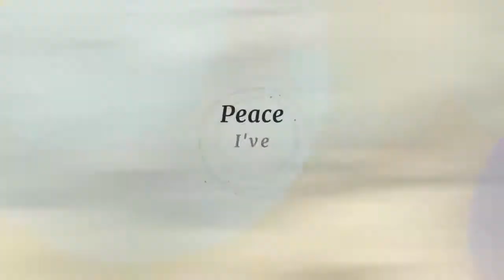✶ ☪Faithful by Hawk Nelson✶ ☪ Yaoi Manga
Song: Faithful
Artist: Hawk Nelson
Anime: Noragami, Seraph Of The End, Magi, Blue Exorcist, Fate/Grand Order Absolute Demon Front: Babylonia, Black Butler, The Betrayal Knows My Name, Haikyuu, Free, Kuroko No Basket, Kamigami No Asobi, Dangranronpa, Bungou Stray Dogs, My Hero Academia, Banana Fish, Servamp, Given, Hunter
Manga/Manwha: Love Nest, 19 Days,